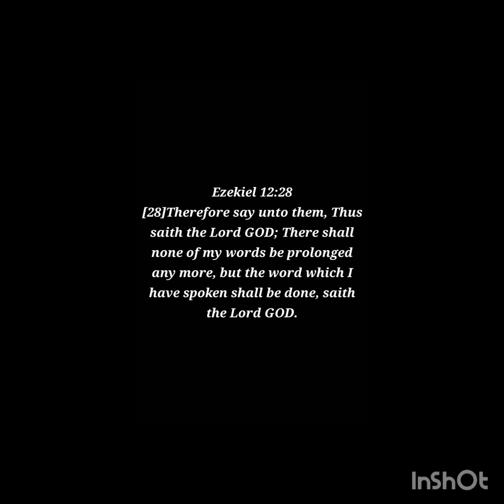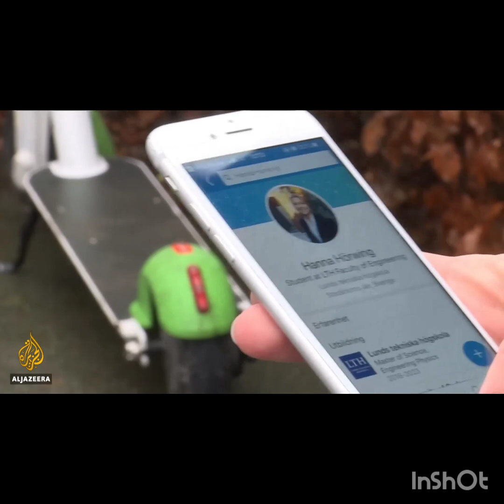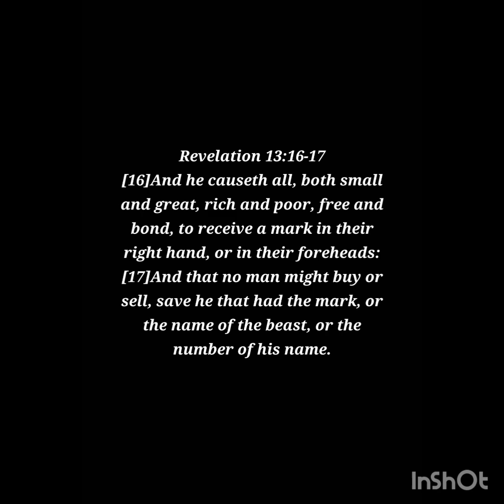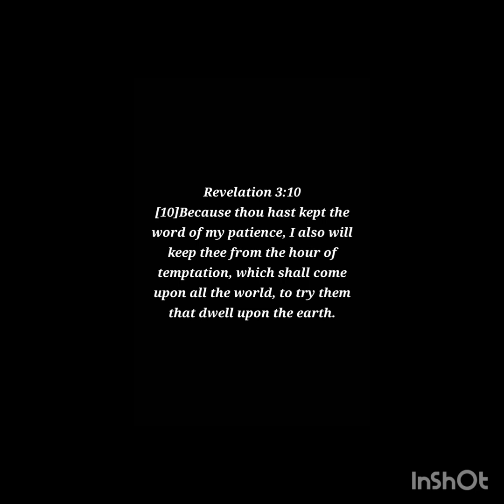If You Can't See It, The LORD Don't Want You To See It! If You Take It, You Will Be Destroyed!